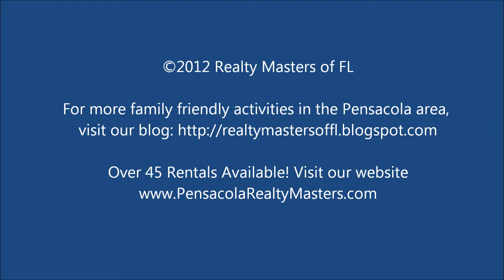Naval Live Oaks~ Gulf Islands National Seashore near Pensacola Beach.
Located in Gulf Breeze, Florida, the Naval Live Oaks area of the Gulf Islands National Seashore is a hidden treasure. Watch the sunset admist Florida's wildlife along the Gulf of Mexico.

Moving to Pensacola? Realty Masters of FL~ #1 in Pensacola Rental Homes.

45+ Rental houses in Escambia and Santa Rosa Counties in Northwest Florida Panhandle!